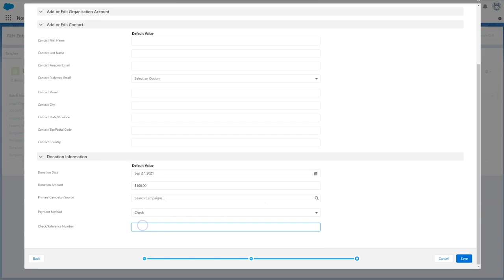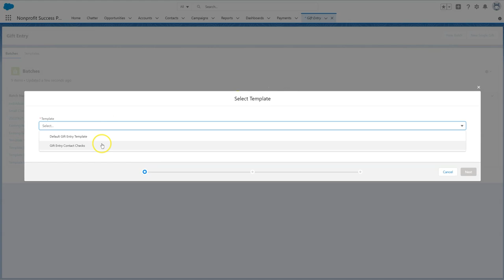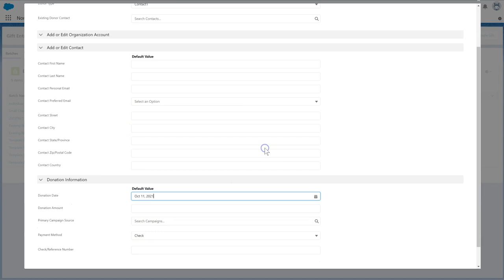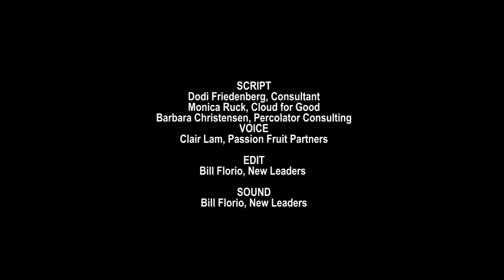Nonprofit Salesforce How-To-Series: NPSP Create Gift Entry Batches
This video explains how Gift Batches are set up and managed in the Nonprofit Success Pack.